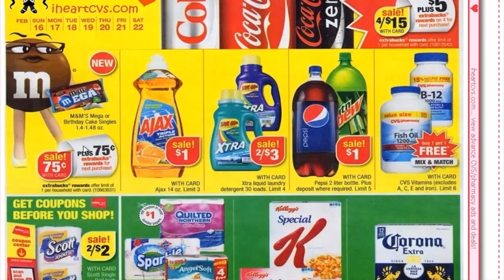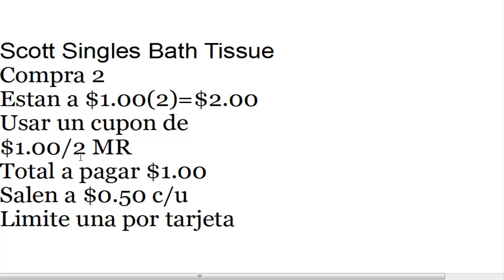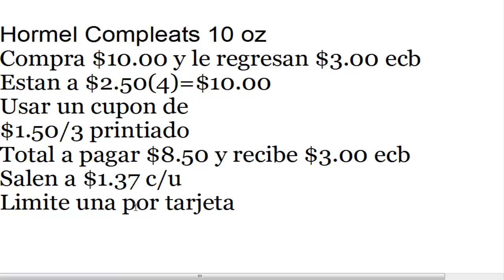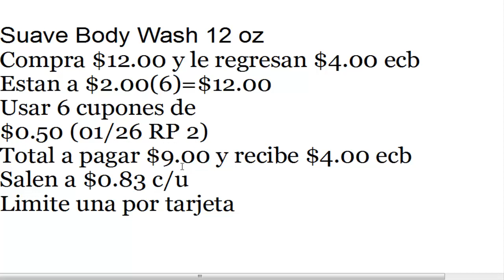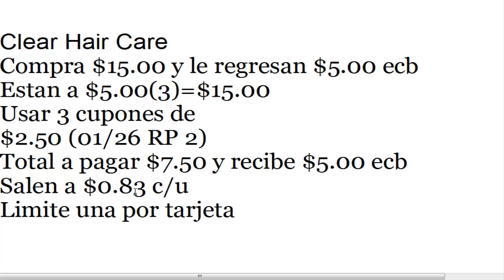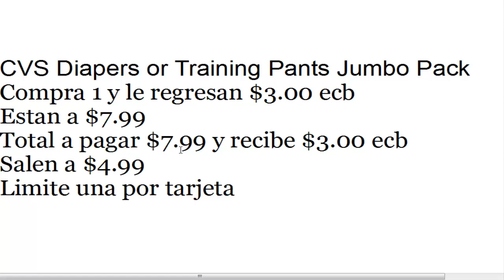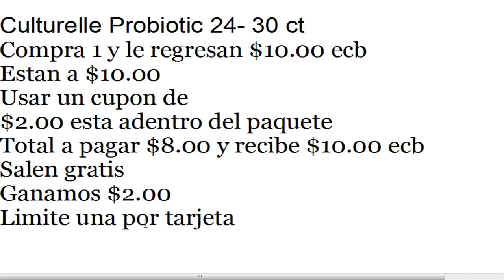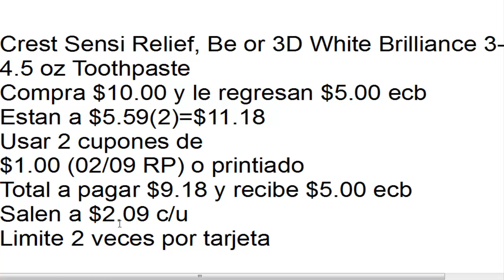Plan de Ofertas para Comprar en CVS 02/16 al 02/22/14